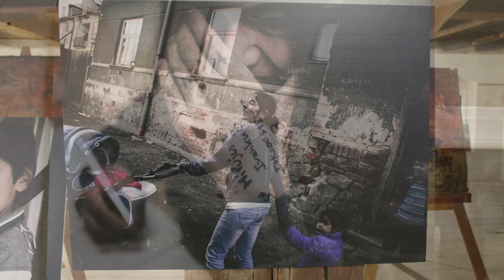Vystava Romsky pribeh